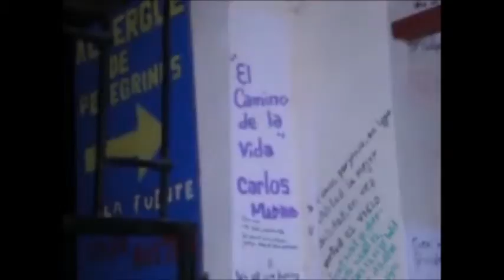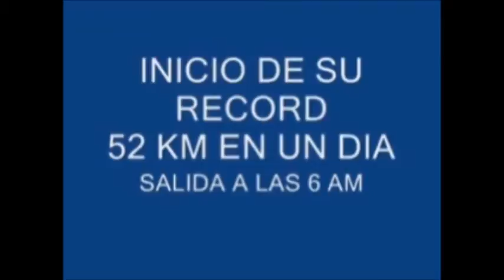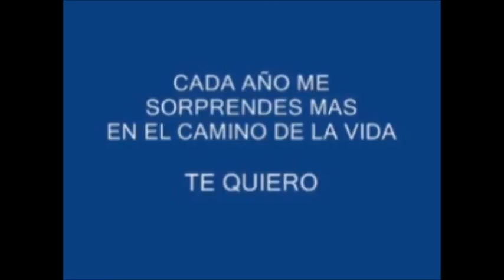Camino de Santiago "Canito" 2009